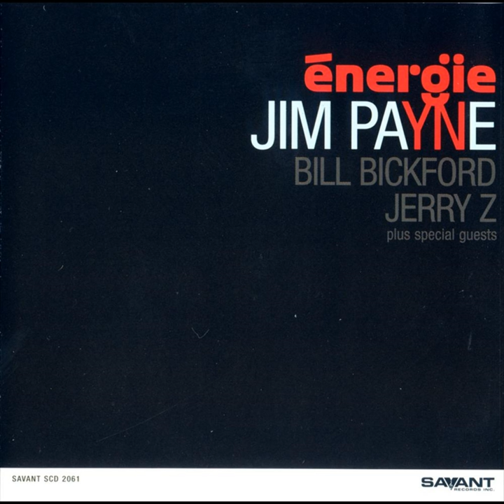Peggy Blue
Peggy Blue · Jim Payne

Energie (feat. Bill Bickford, Jerry Z., John Scofield & Mike Clark)